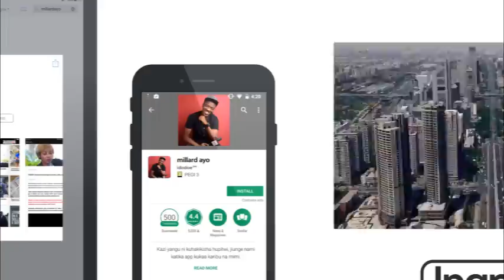Vioja Bungeni, Mbunge adai Mnyika kavaa vazi la Trafiki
Mbunge wa Kibamba John Mnyika alikuwa ni miongoni mwa Wabunge waliopata nafasi ya kusimama Bungeni Dodoma July 3, 2017 kuchangia muswada wa merekebisho ya sheria za Maliasili na Utalii lakini wakati akichangia Mbunge Goodluck Mlinga alisimama na kutoa hoja kwamba Mbunge Mnyika alikiuka kanuni za Bunge kwa kuvaa nguo zinazofanana na za Askari wa Usalama Barabarani.